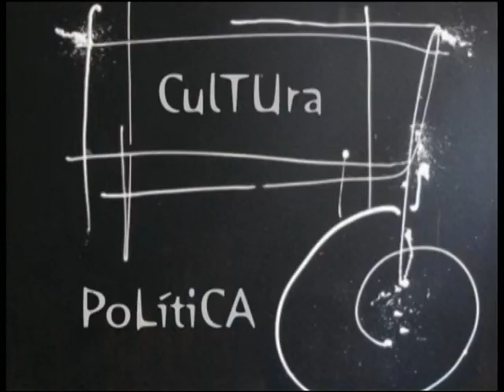ESPACIO ABIERTO 15 07 2019 JESUS QUIROGA